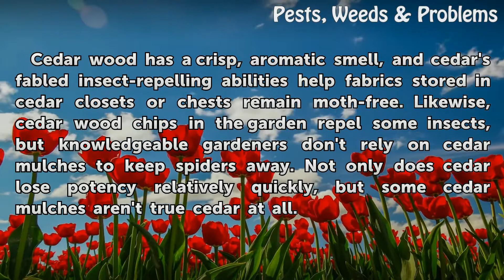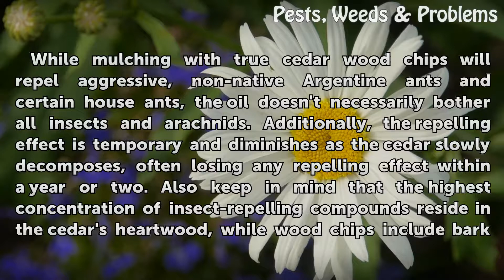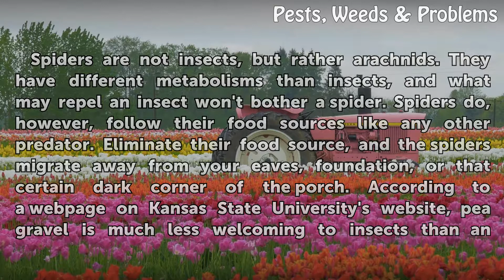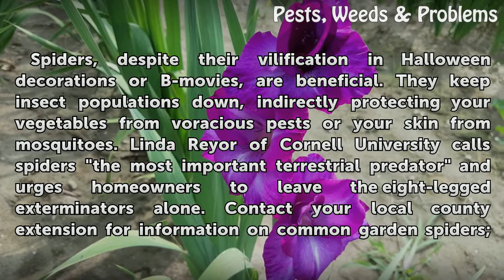Do Cedar Wood Chips Repel Spiders?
Do Cedar Wood Chips Repel Spiders?. Cedar wood has a crisp, aromatic smell, and cedar's fabled insect-repelling abilities help fabrics stored in cedar closets or chests remain moth-free. Likewise, cedar wood chips in the garden repel some insects, but knowledgeable gardeners don't rely on cedar mulches to keep spiders away. Not only does cedar lose...

Table of contents Do Cedar Wood Chips Repel Spiders?
Cedar Wood 00:46
Effectiveness 01:26
Spiders 01:59
Considerations 02:43